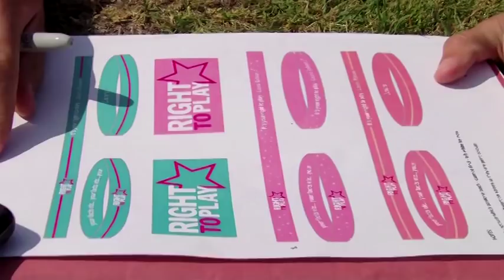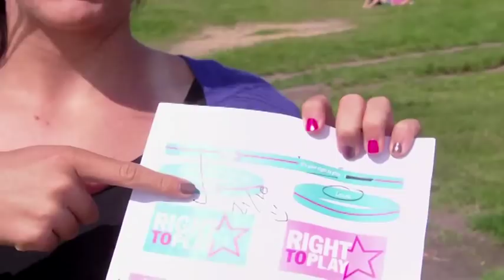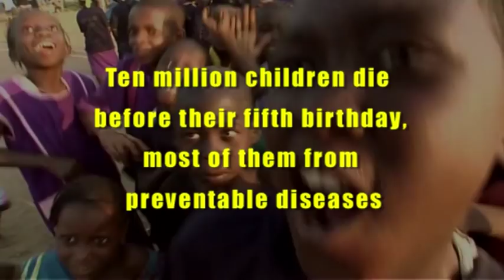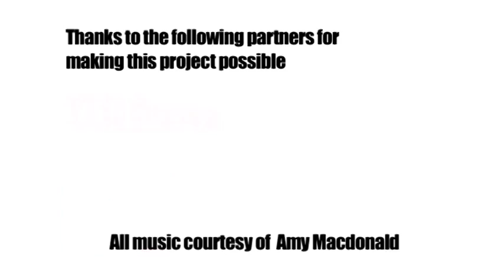Laura Robson - Wimbledon and It's Right To Play: Episode 2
Episode two of the Laura Robson, 'It's Your Right To Play' Twitter series.

In this episode Laura gives a world exclusive interview about her Wimbledon ambitions and that wild card. We also get a peek at her final wristband design for charity Right To Play.